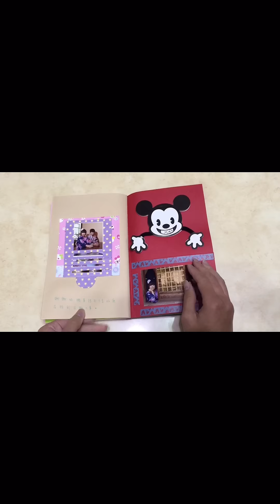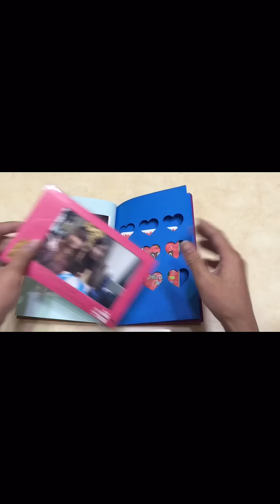小薰26歲生日🎁（手工書）